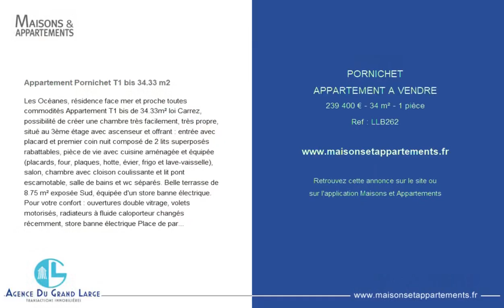PORNICHET - APPARTEMENT A VENDRE - 239 400 € - 34 m² - 1 pièce(s)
Référence : LLB262

Appartement Pornichet T1 bis 34.33 m2

Les Océanes, résidence face mer et proche toutes commodités Appartement T1 bis de 34.33m² loi Carrez, possibilité de créer une chambre très facilement, très propre, situé au 3ème étage avec ascenseur et offrant : entrée avec placard et premier coin nuit composé de 2 lits superposés rabattables, pièce de vie avec cuisine aménagée et équipée (placards, four, plaques, hotte, évier, frigo et lave-vaisselle), salon, chambre avec cloison coulissante et lit pont escamotable, salle de bains et wc séparés. Belle terrasse de 8.75 m² exposée Sud, équipée d'un store banne électrique. Pour votre confort : ouvertures double vitrage, volets motorisés, radiateurs à fluide caloporteur changés récemment, store banne électrique Place de parking privative en sous-sol fermé et sécurisé, idéalement placée au plus proche de l'ascenseur. Possibilité d'acheter meublé Taxe foncière : 686€ en 2020 Quote part : 1063/100 000e Charges de copropriété : 900€ en 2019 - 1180€ en 2020 (travaux de façade réalisés) - Pas de travaux votés - Pas de procédures en cours - Prochaine AG Juillet 2021 dont 5.00 % honoraires TTC à la charge de l'acquéreur. Copropriété de 120 lots (Pas de procédure en cours). Charges annuelles : 1180.00 euros.

Cette annonce vous est proposée par l'agence AGENCE DU GRAND LARGE

|2374760|